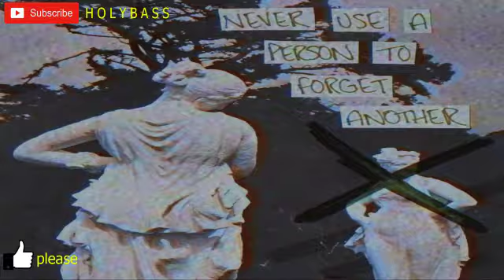*FREE* Playboi Carti x Young Nudy Type Beat 2020 Hide me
Links to download free bits for YouTube in the description.

❗You are free to use this song in any of your YouTube videos,but you MUST inclide the following in your video description (Copy and Paste)